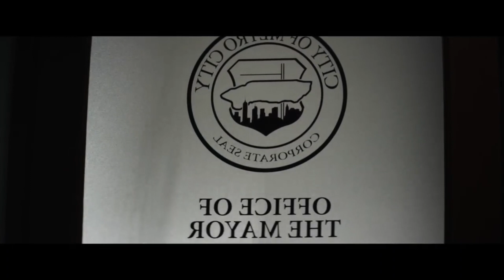SFV: Cody Reveal Trailer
The mayor is here, fresh out of jail and looking fresh and so clean